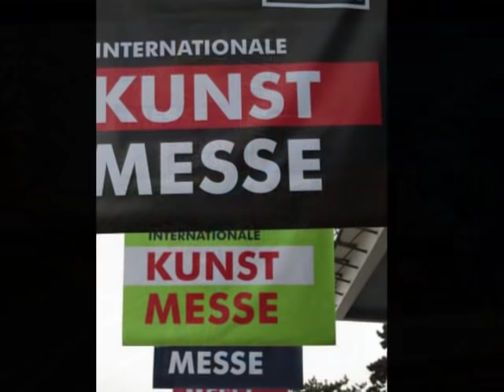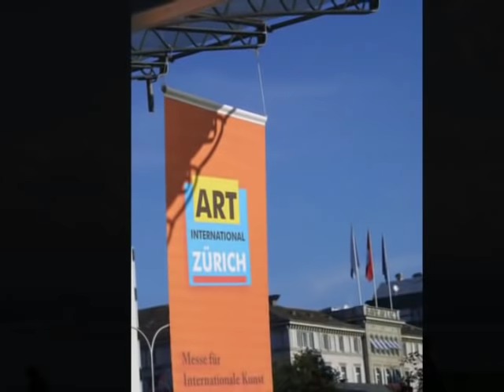Review 1999-2011 / ART INTERNATIONAL Zurich / Contemporary Art Fair / Zürich, Switzerland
Review of the Contemporary Art Fair ART INTERNATIONAL Zurich 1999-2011, Switzerland

Rückblick der Kunstmesse ART INTERNATIONAL Zürich 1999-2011 - Internationale Messe für zeitgenössische Kunst

The International Art Fair shows each year a selection of international and contemporary art, in an exclusive location. ART INTERNATIONAL Zurich is a forum which opens to a large public the actual art scene. ART INTERNATIONAL developed in the last years to a meeting point between artists, gallery owners and art-lovers, offering an essential space for contacts, sales and cultural exchange.